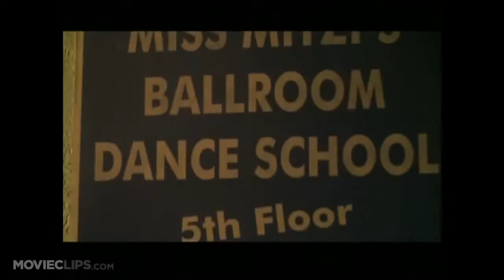Copy of Shall We Dance 2004 Official Trailer 1 Richard Gere HD